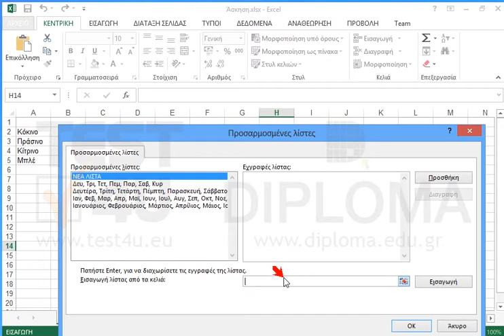Εισάγετε μια νέα προσαρμοσμένη λίστα με εγγραφές τις τιμές της περιοχής κελιών Α2:Α5